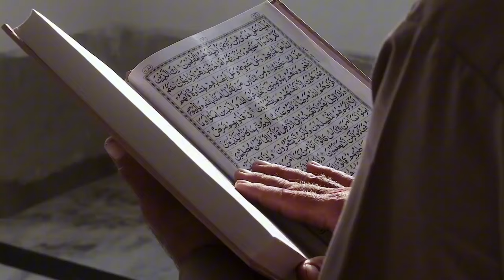Perjalanan Mualaf Angelina Sondakh, Anak Pendeta yang Nyaris Kawin Lari dengan Adjie Massaid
**Deskripsi:**

Dalam video kali ini, kami akan membawakan kisah perjalanan iman yang mengharukan dari seorang mualaf, Angelina Sondakh. Sebagai anak seorang pendeta, perjalanan Angelina menuju Islam penuh dengan tantangan dan liku-liku yang tak terduga. Kisah ini juga melibatkan cintanya dengan Adjie Massaid, yang hampir membuatnya nekat untuk kawin lari demi mengikuti panggilan hatinya.

Melalui kisah ini, kita akan melihat bagaimana Angelina menemukan kedamaian dan kebenaran dalam Islam, serta perjuangannya dalam mempertahankan keimanannya. Perjalanan ini tidak hanya menggambarkan keteguhan hati dan pengorbanan, tetapi juga menunjukkan bagaimana cinta yang tulus dapat membawa seseorang lebih dekat kepada Allah SWT.

Semoga kisah ini bisa menjadi inspirasi dan motivasi bagi kita semua untuk selalu mendekatkan diri kepada Allah SWT.

Kunjungi Juga:
sains experiment,
sains data,
sains anak,
sains astronomi,
animasi sains,
sains biologi,
sains biomedis,
belajar sains,
sains channel,
data sains,
debat sains dan agama,
diskusi sains,